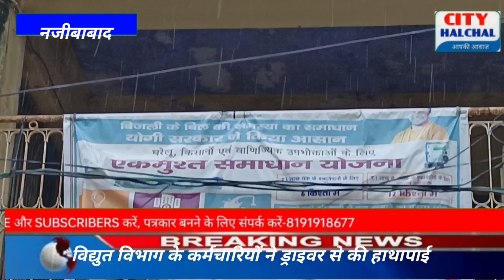विद्युत विभाग के कर्मचारियों और अधिशासी अभियंता के ड्राइवर में हुई